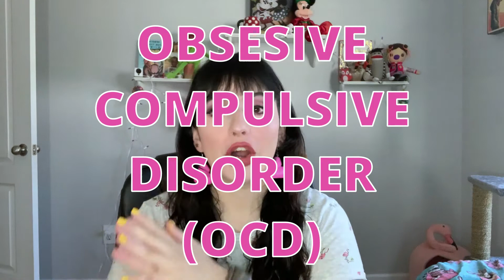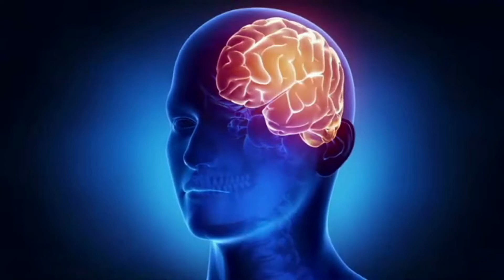LETS TALK ABOUT: OBSESSIVE COMPULSIVE DISORDER (OCD) | ALEX VS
Hi Guys! I'm Alex! 🌸

Welcome to my new video✨ today let's talk about Obsessive-compulsive disorder what it is, symptoms, treatment, and more!

Please let me know below ⬇ in the comments if you have any more ideas!